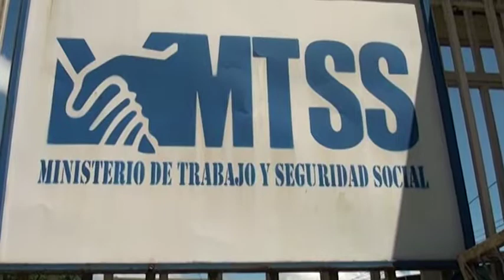Ministra de Trabajo está de gira por Pérez Zeledón